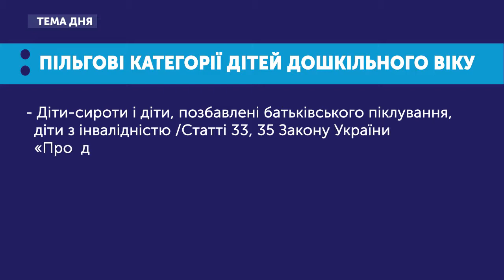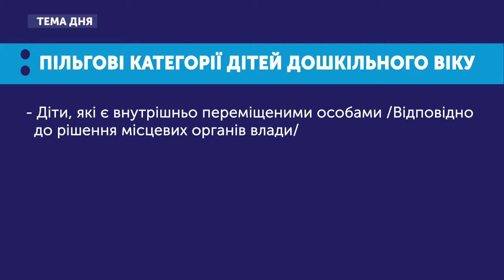Харчування в закладах освіти_Тема Дня 21.02.19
У ТемаДня говорили про харчування у школах та дитячих садках міста Житомир.

Гості у студії:
- Заступниця Житомирського міського голови Вікторія Краснопір;
- Заступниця директора департаменту освіти Житомирської міської ради Світлана Ковтуненко.